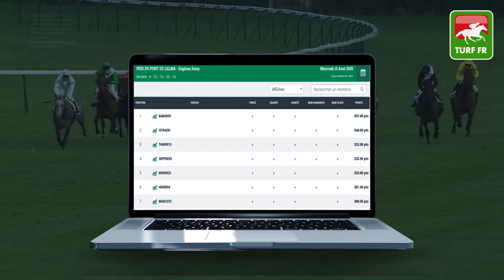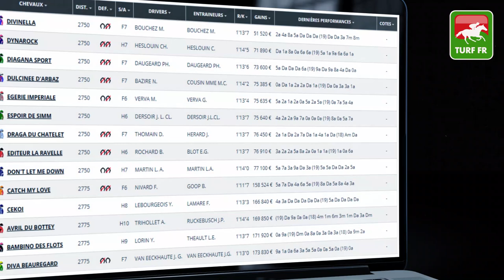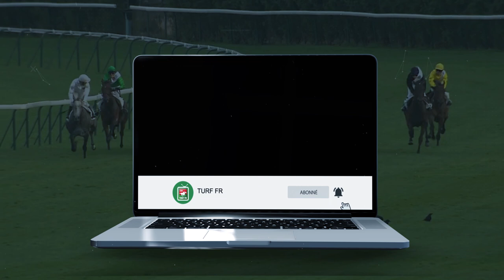Minute Quinté TURF FR : PRIX DE VILLEDIEU-LES-POELES - Vendredi 14 Août 2020 Cabourg - 🏇 PMU #211669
🥇 Retrouvez le pronostic exclusif de notre expert Turf Lucius Simenon pour le VILLEDIEU-LES-POELES Vendredi 14 Août 2020 à l'hippodrome de Cabourg en France.

✅ NOS LOGICIELS TURF :
✔️ Logiciel TURF INFO Professionnel Edition: